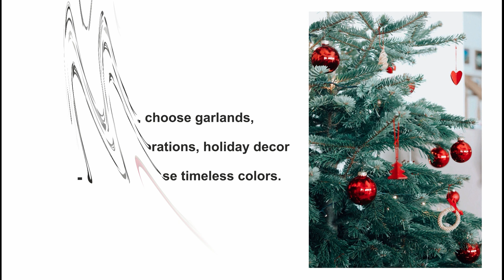🎄🌟CHRISTMAS Trends 2023 | Classic Red and Green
In this video I’ll tell you about one of the Christmas Trends for 2023: Classic Red and Green

🏡 This channel is for everyone who wants to get inspired by creative decorating and design ideas. Videos are about: interior design ideas, decorating ideas, helpful interior design tips, how you can style or renovate your home, interior design trends.

My name is Olga, I am an interior designer with 15 years of experience in the industry. I create unique, stylish and inviting spaces that results with happy and satisfied clients. My mission is to design stylish, beautiful, comfortable, inviting spaces that express the client's personality and needs (many happy and satisfied clients from USA, Europe).